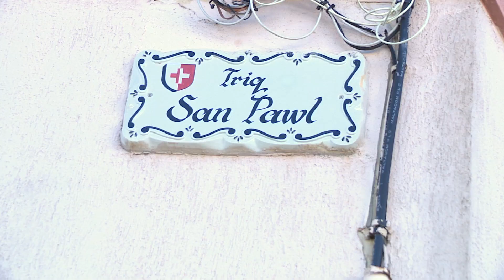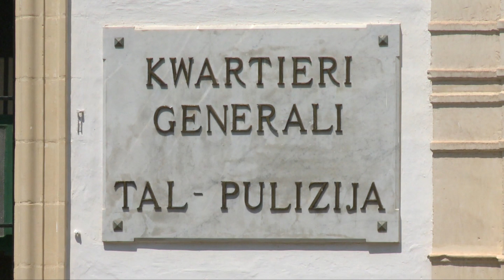Karozza tinqeleb fin-Naxxar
Anzjana ta' 65 sena u tifel ta' 5 snin, it-tnejn residenti n-Naxxar, ittieħdu l-Isptar għall-aktar osservazzjoni wara li karozza Mercedes li kienu fiha inqelbet wara ħabta ma' vettura tat-tip Peugeot.